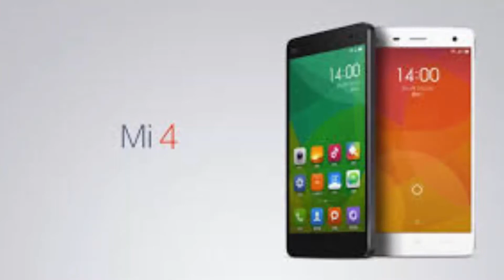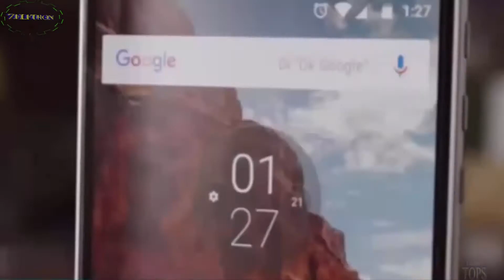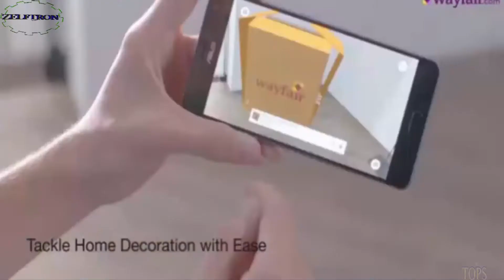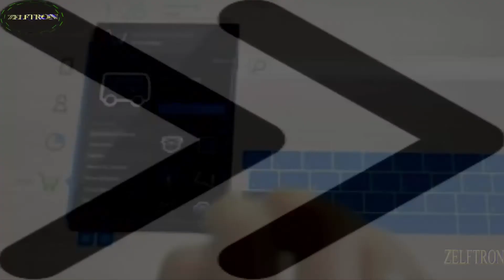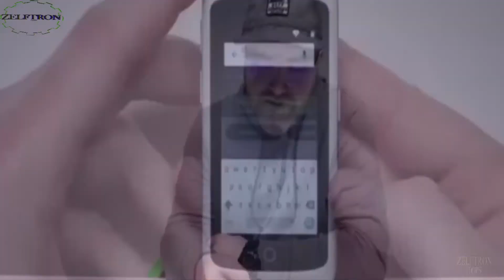10 Increíbles Celulares Que Deberías tener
Hoy te presento un TOP 10 CELULARES Y SU TECNOLOGÍA DE PUNTA